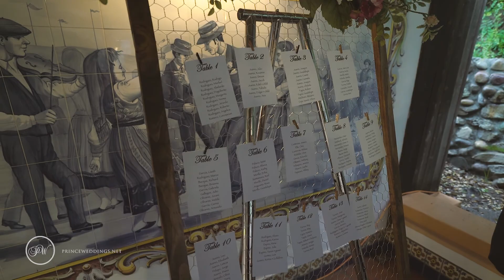Rancho Las Lomas Wedding Video | Claudia + Raul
Wedding Ceremony -

Rancho Las Lomas is Southern California’s most spectacular botanical garden and private retreat. Hidden away in the foothills, this lovely special event location is used for weddings, film and photo shoots, and unique corporate and commercial events.